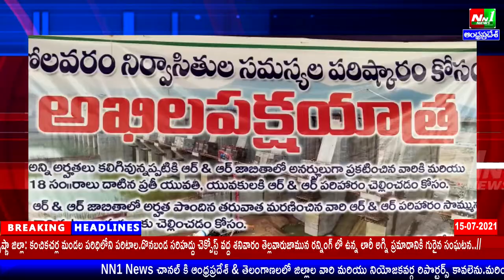16/07/21: గోకవరం.కృష్ణునిపాలెంలో పోలవరం ముంపు నిర్వాసితులతో అఖిలపక్షం నేతలు సమావేశం.NN1 NEWS.